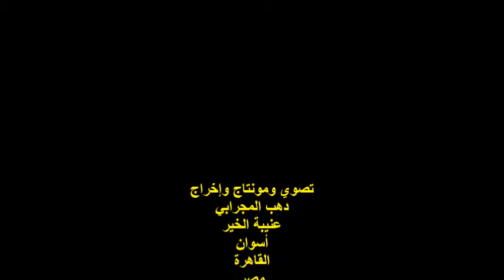ندوة رابطة شعراء العروبة مشاركة الباحث محسن مرغني الجمعة 13مايو 2022جمعية الشبان المسيحية بالقاهرة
أمسيةٌ ثقافية وشعرية
ندوة رابطة شعراء العروبة الشهرية
رئيس مجلس الإدارة الدكتوره / ثريا العسيلي
مشاركة الباحث/ محسن مرغني
المكان : جمعية الشبان المسيحية
 شارع الجمهورية رقم 72 / القاهرة
 مصر